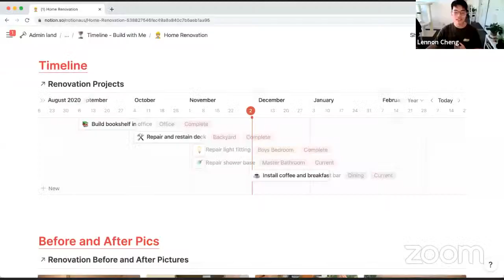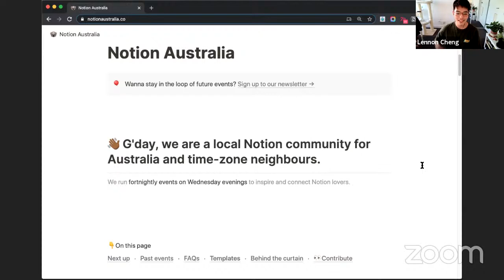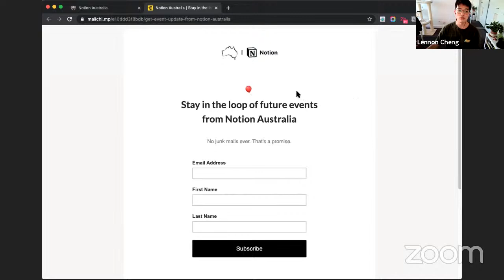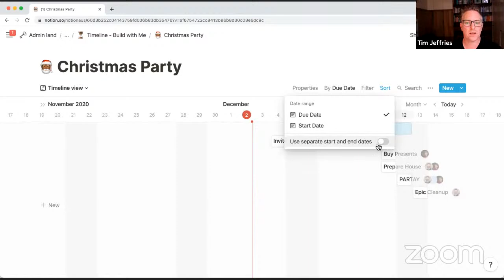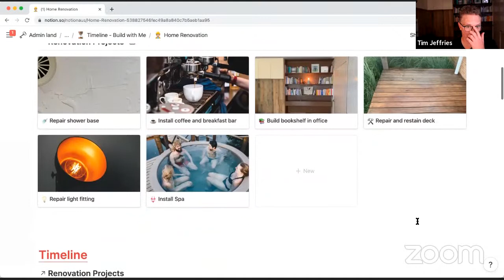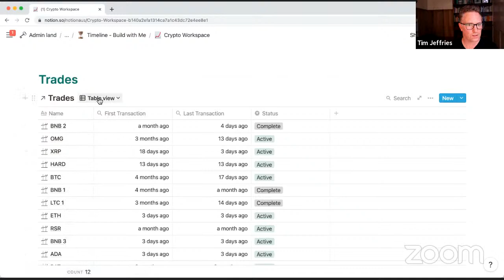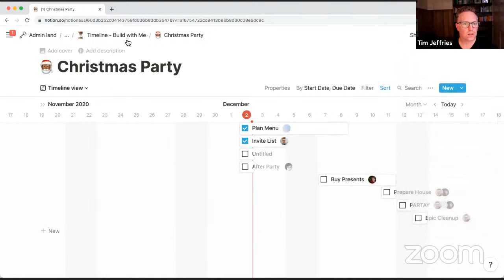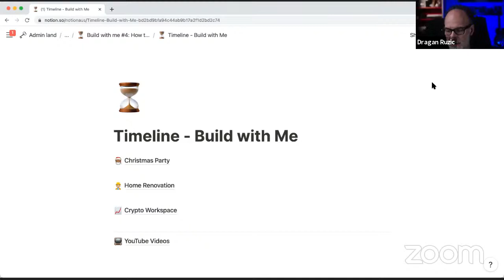⏳ How to timeline in Notion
We explore Notion's recent addition, the Timeline View followed by some Q&A with the Zoom participants.

Topics covered include:
- Timeline View basics, tips and tricks
- Use cases other than gantt chart project management
- Notion's decision to create restrictions on Timeline View use
- Challenges of Notion's permissions system
- Notion's global search feature

We'd love your feedback or questions in the comments.